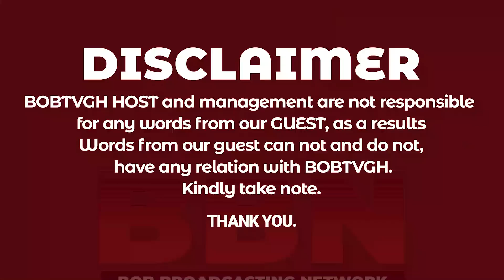😳🙀WONDERS: Wizard Hunter Walked on a River; A beautiful tall lady appeared in my room @night and….